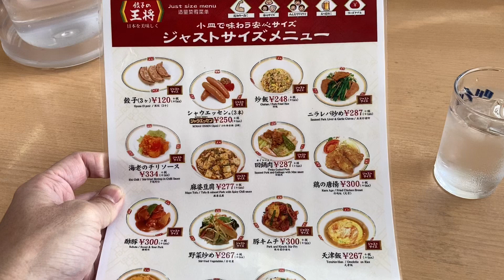【飯テロ】餃子の王将で呑んだら最高すぎた！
今回はお昼に王将で食べたら最高すぎた！って動画です(^^)
飯テロ動画は初めてなのですが、これからもちょくちょく動画にして行きたいと思います✨